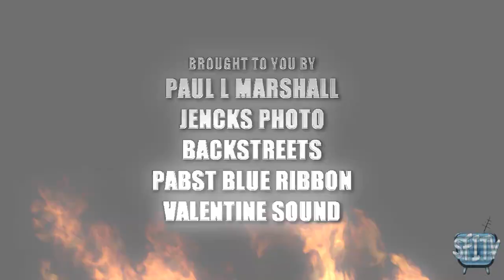Battle @ BackStreets WILD CARD Wk-09